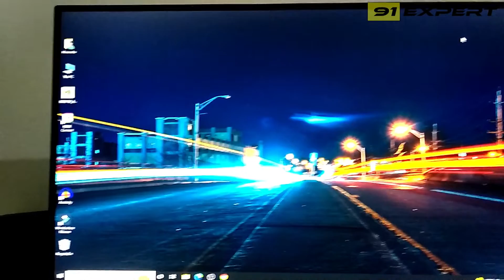My Ultimate Video Editing Desk Setup | Best Pc under 80000 | Rode NT USB MINI | 91 Expert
In this video I will show you my ultimate video editing desk setup pc under 80000.

I am using LG 22MP68VQ 22 inch IPS LED monitor , Rode NT USB MINI Mic , LG 5.1 Home theater , Sony MDR450AP Headphone , Logitech G300s Mouse , Dell B216 Keyboad and Zebronics  Ares Cabinet.